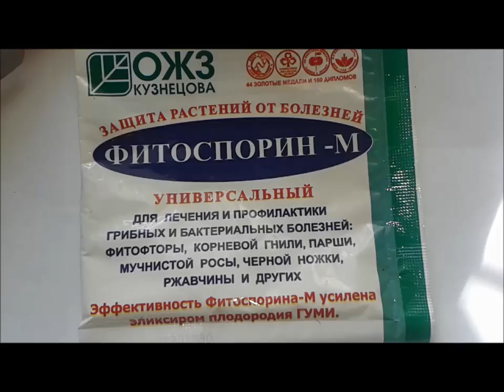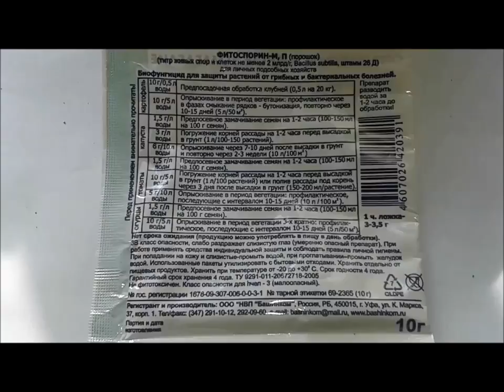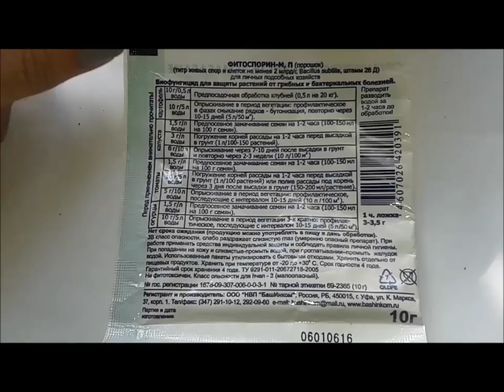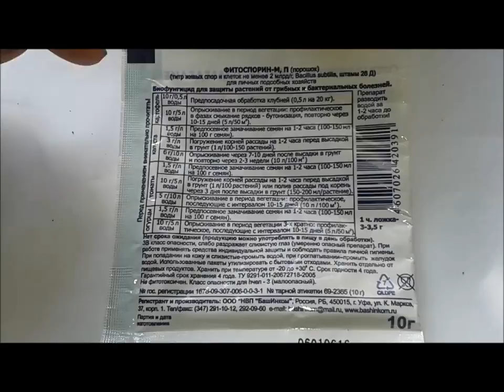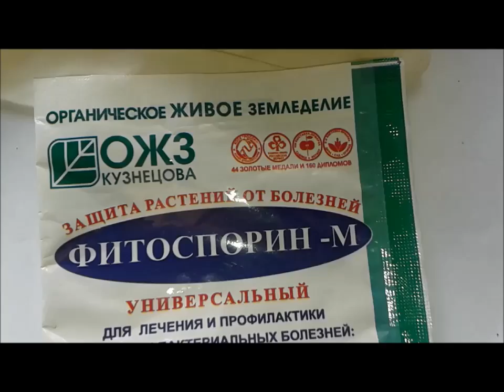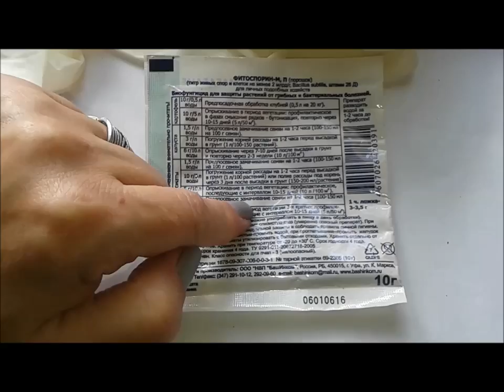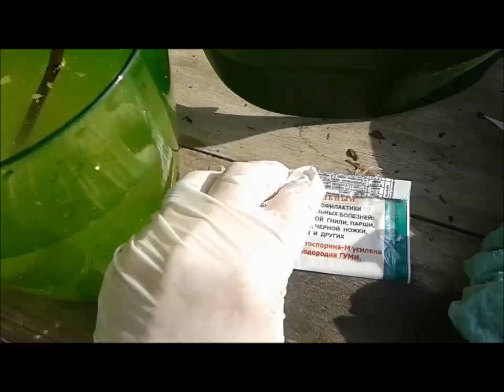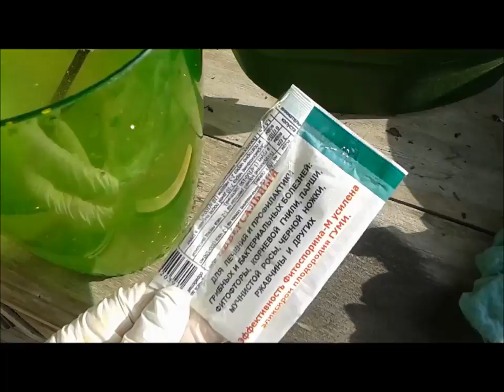ორქიდეომანია # ორქიდეას გადარგვა, ორქიდეას დამუშავება ფიტოსპორინით (Фитоспорин-М)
როგორ უნდა დავუმუშავოთ ორქიდეას ფესვები ფიტოსპორინით, ფუნგიციდით;
როგორ გადავრგათ ორქიდეა;
როგორ მოვაშოროთ ორქიდეას ტორფის ჭიქა;
დაავადებული ორქიდეას მკურნალობა: